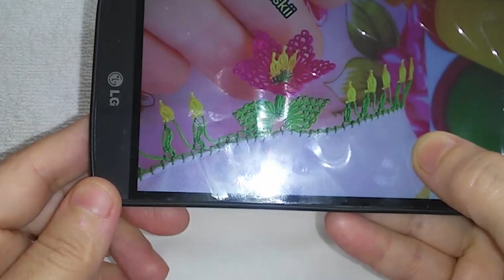handmade#530 TIĞ OYASI İĞNEDEN TIĞA ÜÇ BOYUTLU ÇİÇEĞİM ÇOK HOŞ OLDU